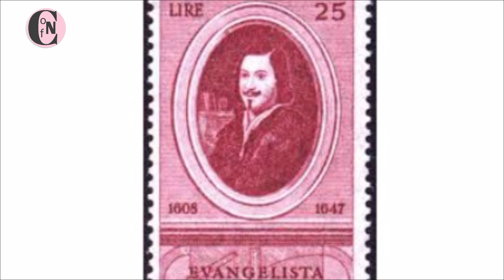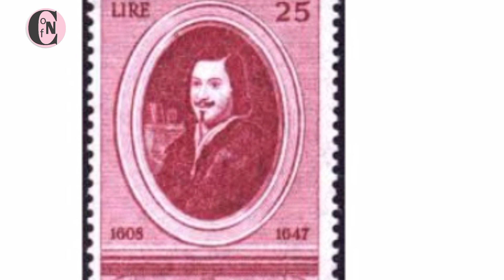বিজ্ঞানী টরিসেলি জীবনী//টরিসেলির পরিক্ষা//Biography of Torricelli in Bangla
বিজ্ঞানী টরিসেলি ছিলেন ছোট থেকেই অত্যন্ত মেধাবী ছাত্র। তিনি মহাবিজ্ঞানী গ্যালিলিওর প্রিয় ছাত্র ছিলেন। টরিসেলিও গ্যালিলিওকে খুবই ভালবাসতেন। বিজ্ঞানী টরিসেলি বায়ুর চাপ মাপার যন্ত্র 'ব্যারোমিটার'  আবিষ্কার করেন। কিন্তু দুঃখের বিষয়, তিনি বেশিদিন বাঁচেননি। মাত্র ৩৯ বছর বয়সেই তিনি এই পৃথিবী ছেড়ে চলে যান।যদি তিনি বেশিদিন বাঁচতেন তাহলে হয়তো বিজ্ঞানের আরো কিছু জিনিস তিনি আবিষ্কার করে যেতেন। আজকে এই ভিডিওতে বিজ্ঞানী টরিসেলির সংক্ষিপ্ত জীবন কাহিনী আলোচনা করা হয়েছে।